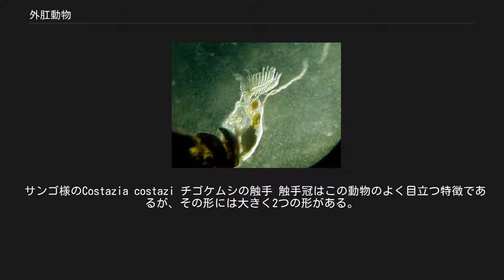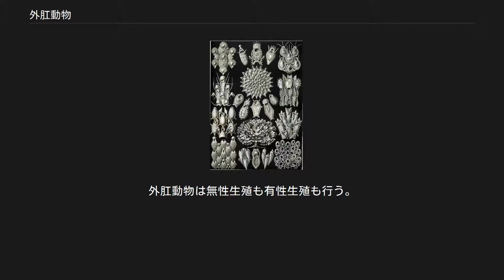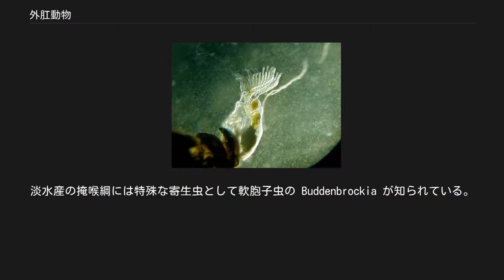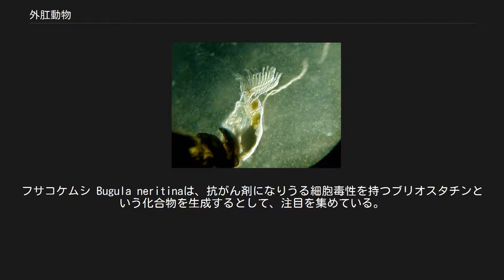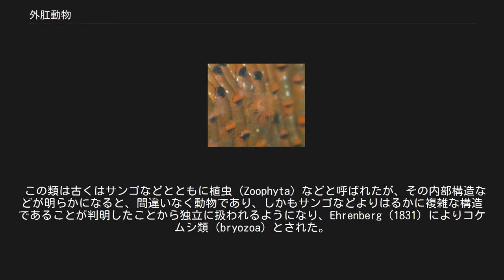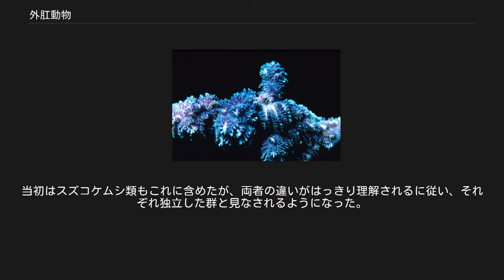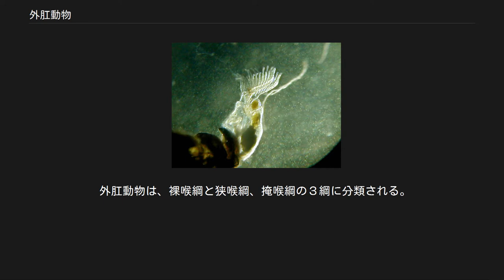外肛動物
外肛動物（がいこうどうぶつ、学名：Bryozoa または Ectoprocta）は、小さな群体を作って生活する動物である。
サンゴに似た炭酸カルシウムなどの外壁からなる群体を作る。
一般にはコケムシの名で呼ばれる。
温帯から熱帯の海を好むが、世界中に分布する。
約８,000種が確認され、その何倍もの種類の化石が知られている。
 外肛動物の群体は、山型、扇型、小枝型、栓抜き型など様々な形をとる。
外壁には小さな穴が無数に開いていて、それぞれが個虫 (zooid) と呼ばれる個々の個体である。
これらは口から肛門まで続く消化管からなる真体腔の構造も持っている。
口の周りの触手には繊毛が生えている総担（ふさかつぎ）と呼ばれる構造があり、珪藻や藻類を含む微生物を捕まえて餌とする。
これは繊毛の生えた触手が口を囲んで配置したもので、全体をまとめて触手冠をなす。
触手冠は、完全に動物体の内部に引き込むことができる。
 サンゴ様のCostazia costazi チゴケムシの触手 触手冠はこの動物のよく目立つ特徴であるが、その形には大きく2つの形がある。
1つは円形に配置するもので、もう1つはそれが大きく曲がってU字型（馬蹄型）になったものである。
前者は主に海産である裸喉綱と狭喉綱にみられ、後者はすべて淡水産の掩喉綱にのみみられる。
ただし、掩喉綱の Fredericella 科は例外的に円形の触手冠を有している。
裸喉綱や狭喉綱にみられる円形の触手冠では、その内側は例えばイソギンチャクの口盤のような広い面を持っておらず、触手の寄り集まったところに口が開く。
掩喉綱のU字型の触手冠では、U字の底にあたる部分に口が開き、その両側の触手の列が大きく同一方向に伸びたような形になっている。
肛門は触手冠のすぐ外に開く。
掩口綱ではU字の底、口のある位置近くに開く。
触手は繊毛に覆われていて、繊毛を使うことによって水流を作り、餌を口まで運ぶ。
 掩喉類の触手冠 外肛動物は小さすぎるため、きちんとした呼吸器系や循環器系を持たないが、神経系や骨格系は持っている。
 骨格は、結晶学的解析によると、方解石やアラレ石に似た構造が見られる。
 消化管はU字型に湾曲しており、咽頭から食道を通り、噴門、盲嚢、幽門と3つの部分に分かれた胃へと続く。
幽門から小腸を経て直腸、肛門につながっている。
ある種では、噴門の前に砂嚢がある。
消化管系は、個虫がそれぞれ持つ器官であるが、群体を作る時に再構成される。
多くの外肛動物では一部の若い個虫しか消化機能を持たない。
 大きさが小さいために、外肛動物には循環系がない。
ガス交換は体表全体で行うが、特に触手の部分で盛んである。
 裸喉綱では、群体を構成する個虫に多形がみられる例が多い。
触手を持ち、えさをとる普通の個虫を常個虫という。
これに対して、特殊な形になったものを異形個虫と呼んでいる。
以下のようなものが知られる。
 群体内の個虫はすべて無性生殖によって増えたもののため、遺伝的に同一である。
そのため、自ら繁殖しない個虫も、他の個虫の繁殖を助けることによって、次世代に遺伝子を残すことができると考えられる。
すなわち、個虫の機能分化は、社会性昆虫のカースト分化などと同様に、血縁淘汰によって説明することができる。
 一部の例外を除いて外肛動物の個虫は雌雄同体である。
外肛動物は無性生殖も有性生殖も行う。
有性生殖ではキフォナウテス幼生などの幼生を生じる。
無性生殖では新しい個虫を出芽によって形成することにより、群体が大きく成長する。
群体の一部が壊れることにより、それぞれの破片が成長して新しい群体となる場合もある。
このようにしてできた群体は、群体内の個虫同様にクローンである。
 掩喉綱では、無性生殖により休芽が形成される。
これは二枚のキチン質の殻に包まれたもので、耐久性があり、冬をこれで乗り切るほか、水鳥の足などにくっついて分布を拡大するにも役立っているとされる。
 なお、幼生が変態したり休芽が発芽して生じた最初の個虫のことは、初虫 (ancestrula) と呼ばれる。
 ほとんどの外肛動物は海に生息するが、淡水中に生息する種類も70種ほど知られている。
水中では、砂地、岩地、貝殻や木、海草の上などどのような場所にも存在する。
しかしある種は固い基質の上では育てず、堆積物上で生活する。
また、8,200mもの深海で生息する種もいるが、多くは浅い場所で生活する。
多くの外肛動物は固着性で自分では動けないが、一部の種...